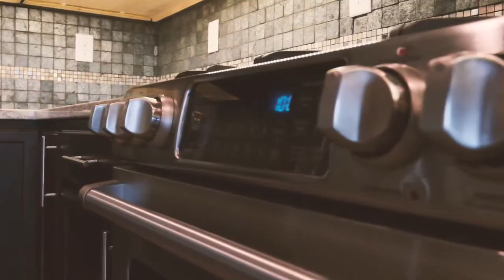3642 Rockcress Rd Eugene Oregon